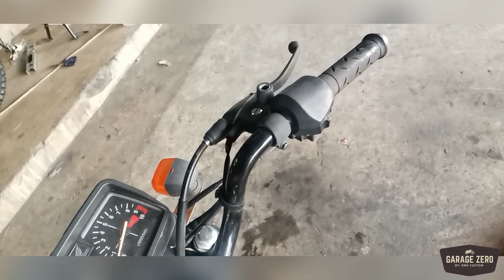PROJECT MACDU | HONDA TMX 125 | MAGNETIC SENSORS | SPARKLING SILVER TANK COLOR | MOTOCROSS TIRES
⚡️HONDA TMX 125 MODERN SCRAMBLER ⚡️

FULL BUILD | FULL RESTORATION | FULL CUSTOM REPAINT | CLASSIC PARTS AND ACCESSORIES

Restored and customized by GarageZer0.

Video edit: InShot App
Music from Uppbeat (free for Creators!):